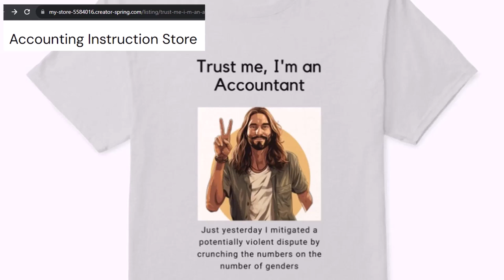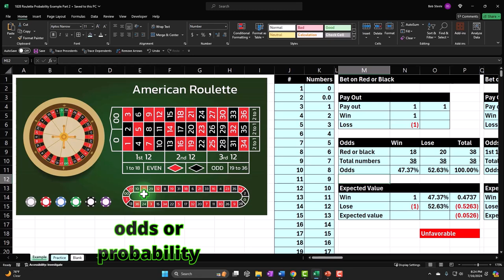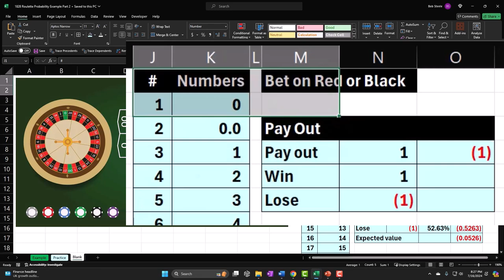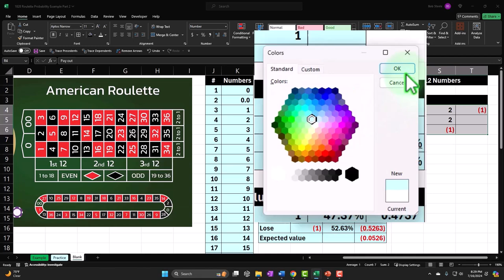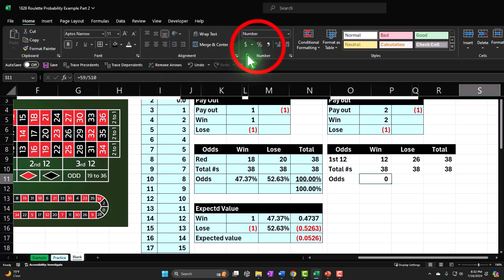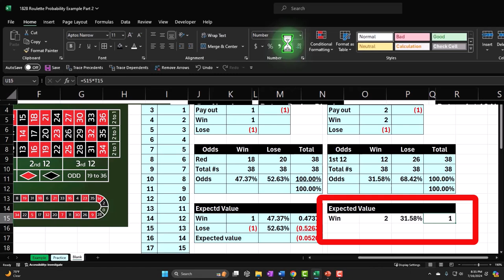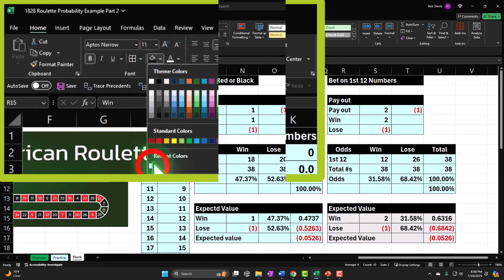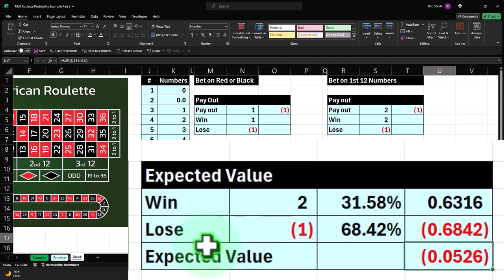Roulette Probability Example Part 2 1828 Statistics & Excel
Roulette Probability Example Part 2
Statistics & Excel